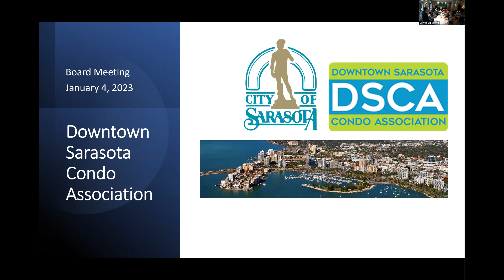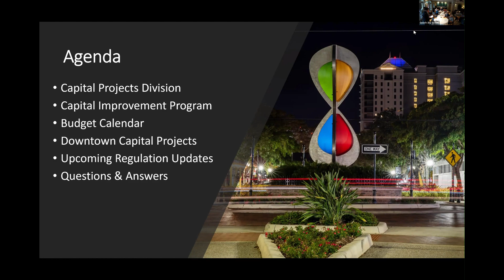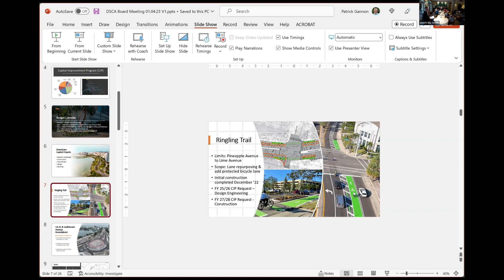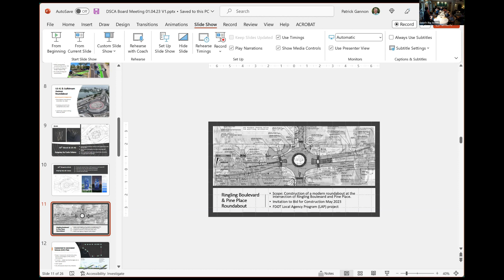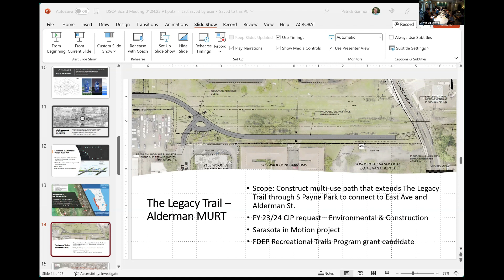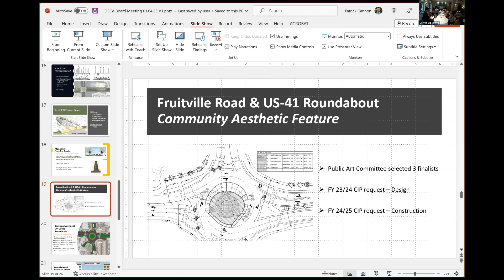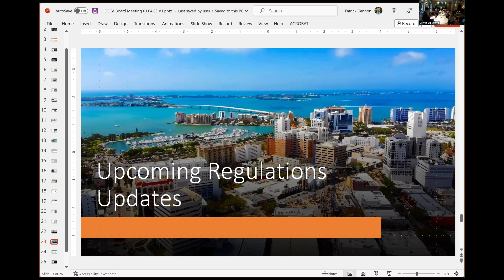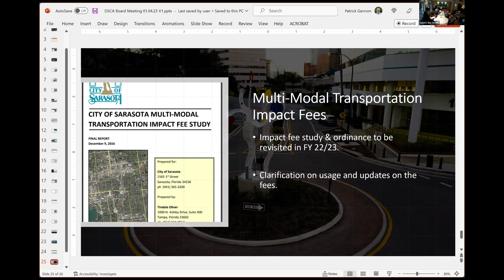DSCA BOD Mtg-01-04-23- Speaker: Camden Mills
DSCA Board Meeting - January 4, 2023
Wed, January 04, 2023, 4:00 PM – 5:30 PM @ Zoom & Broadway Promenade, 1064 N. Tamiami Trail, Sarasota, FL 34236

Guest Speaker: Camden Mills, P.E. Capital Projects Manager, City of Sarasota

DSCA Board Meetings are for Board Directors, with designated Condo Member Representatives, Liaison Association Representatives and invited Guests attending as observers.